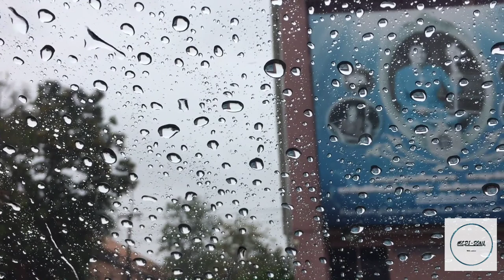Heavy rain sounds : The Sound of Rain Meditation,Autogenic Training, Deep Sleep,Relaxing Sounds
Relaxing sound of rain falling in a foggy spruce forest, rain drops falling from branches. 10 hours of relaxing noise for better sleep, to relief your daily stress, study, yoga,... This might be my favourite rain video I've filmed so far, it's more than 1 hour of original footage before it starts to loop.